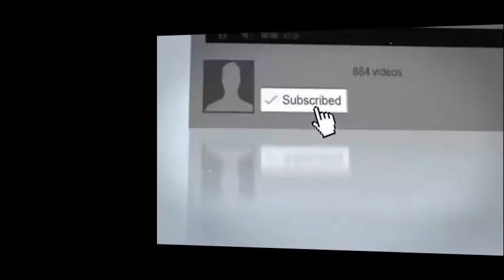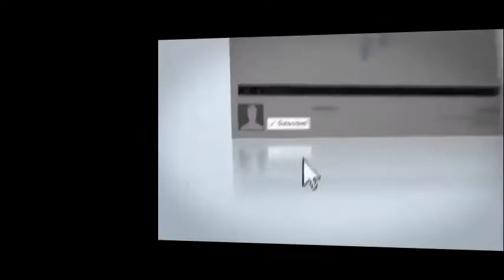WWE WrestleMania 33 Undertaker vs Roman Reigns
WrestleMania 33 was the thirty-third annual WrestleMania professional wrestling pay-per-view event produced by WWE. In addition to standard  outlets, it was broadcast simultaneously on the WWE Network. It took place on April 2, 2017 at Camping World Stadium in Orlando, Florida.[5] WrestleMania 33 was a joint-promotion event for the Raw and Smack-down brands, the first since WrestleMania XXVII in 2011 as the brand split ended that year, but was reintroduced in July 2016.